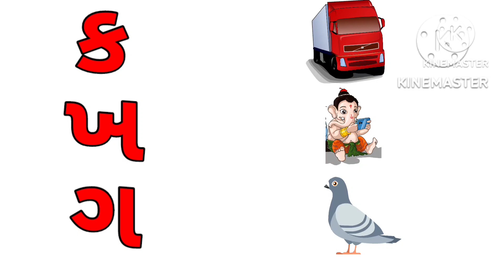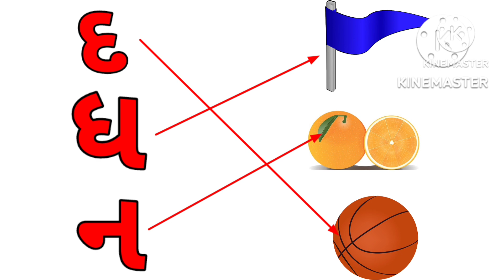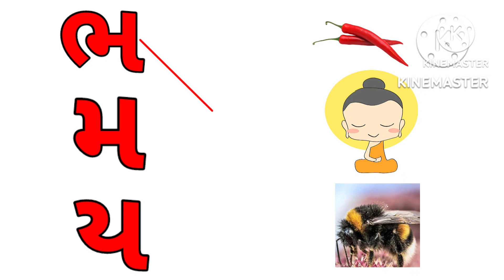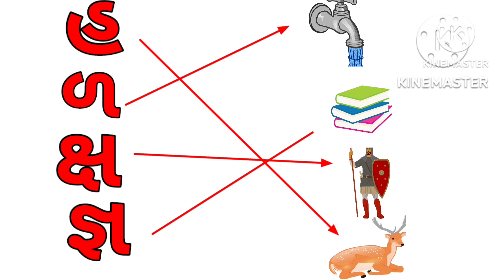કક્કો/ગુજરાતી કક્કો/gujarati alphabets/gujarati kakko#toddlers#kids#kidsclass#kidslearning# કક્કો